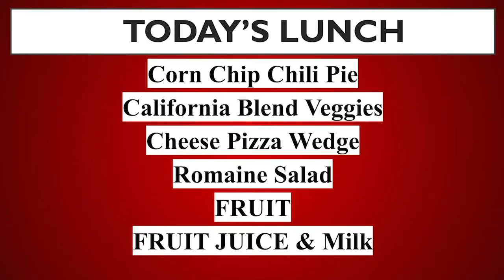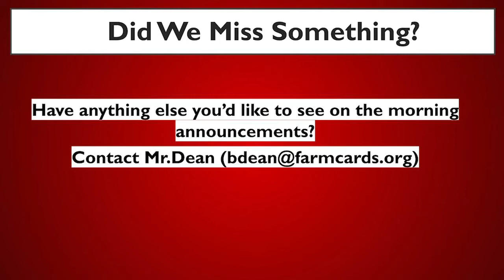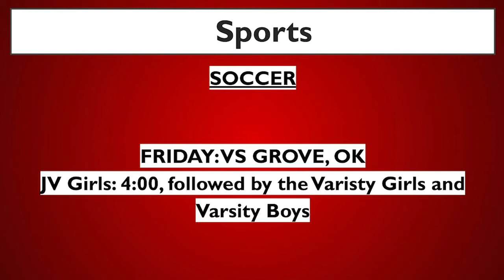AM NEWS 3 2 21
AM NEWS for Wednesday, March 3, 2021